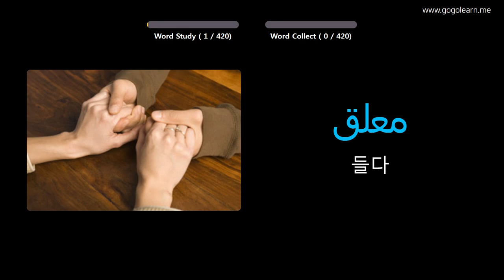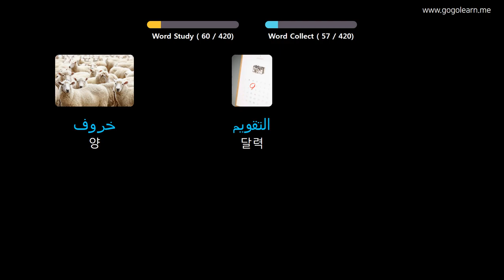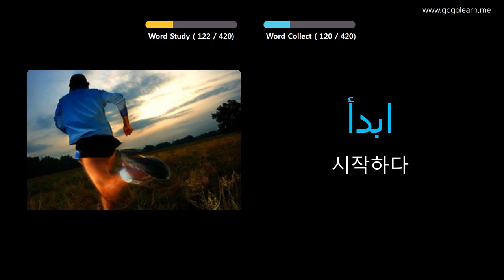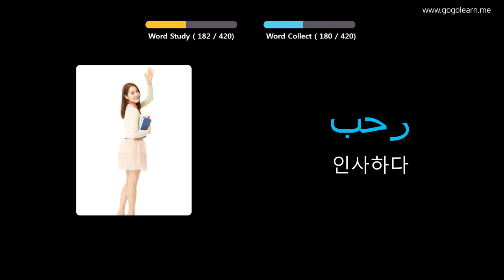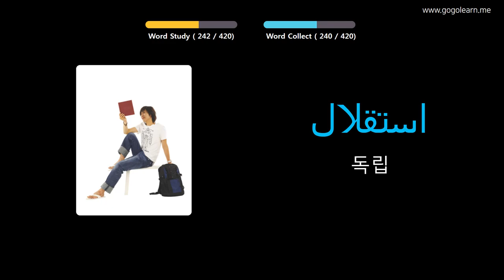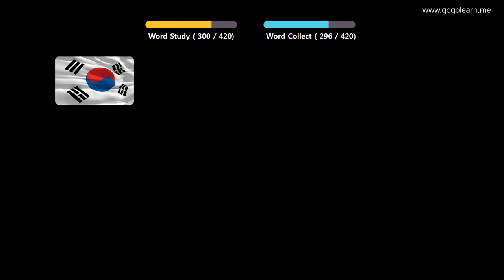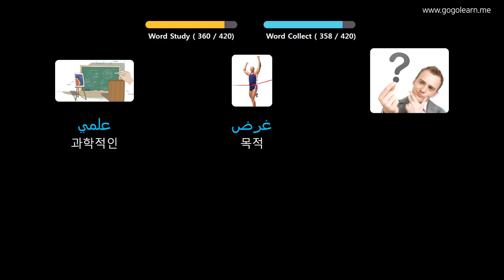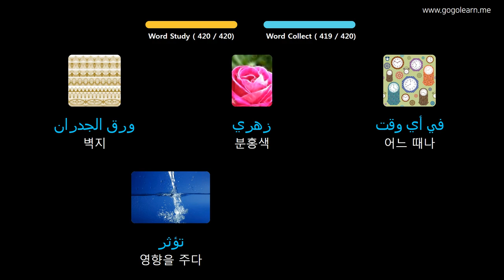사진을 통해 아랍어 를 배우세요 |아랍어어휘 중학교 2 | Golearn